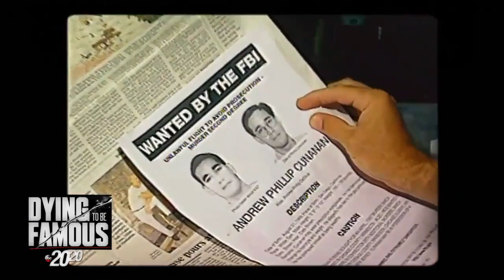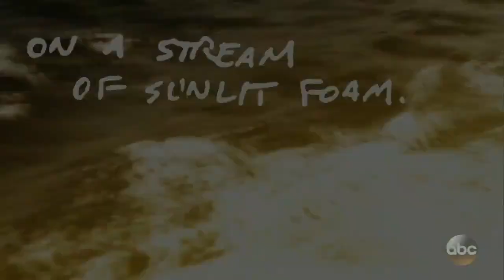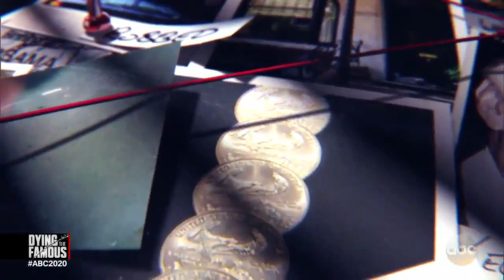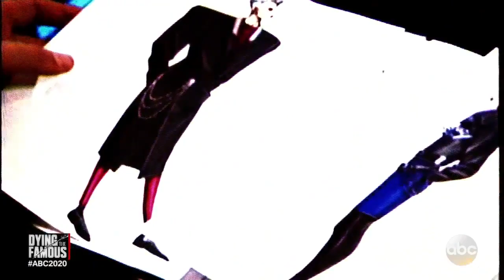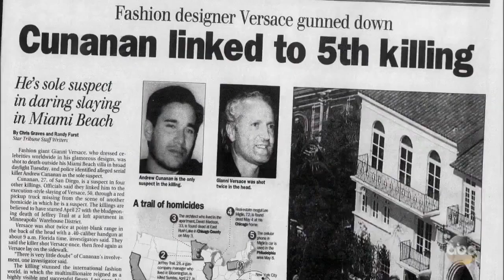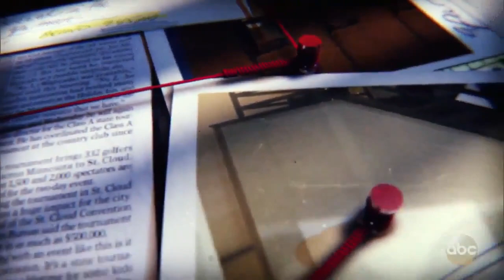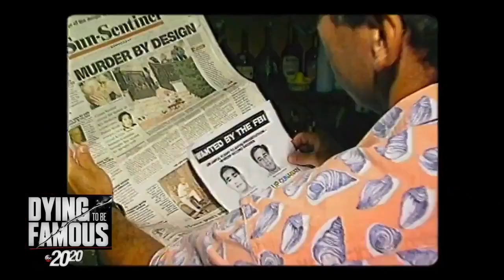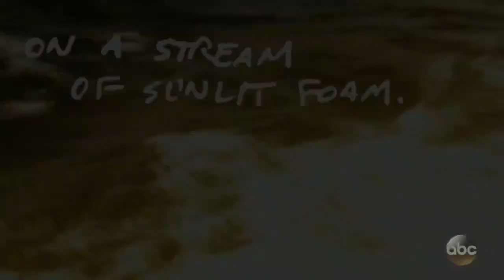Dateline Who was Gianni Versace killer 2017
In an exclusive interview, Gianni Versace's longtime partner Antonio D'Amico speaks about the murder of the fashion icon. Versace's murder came amid a .